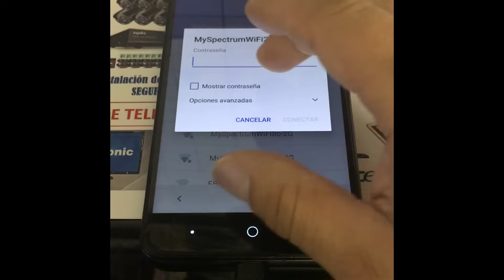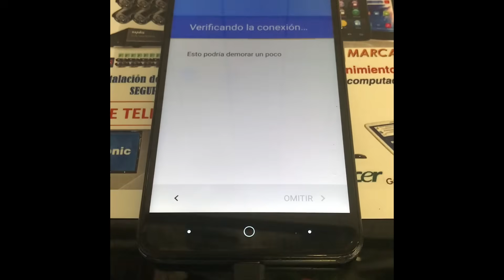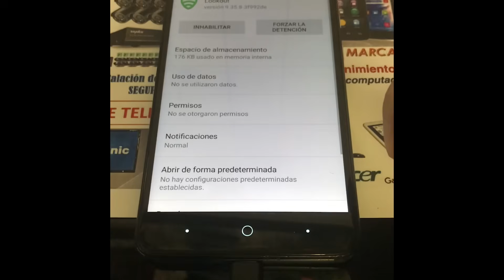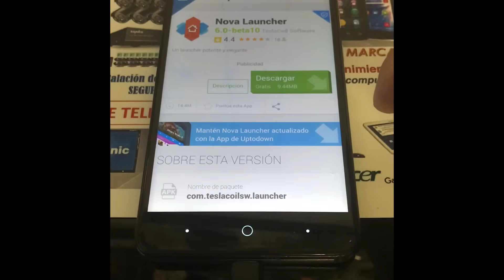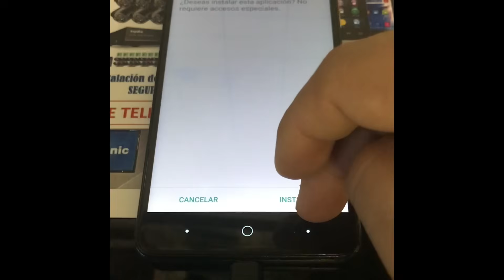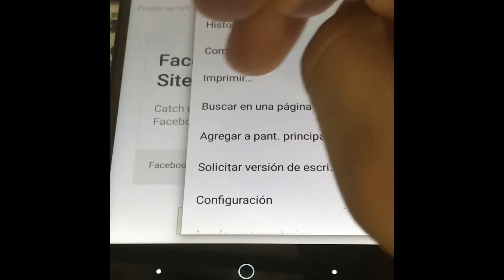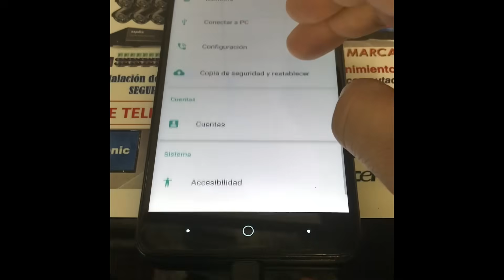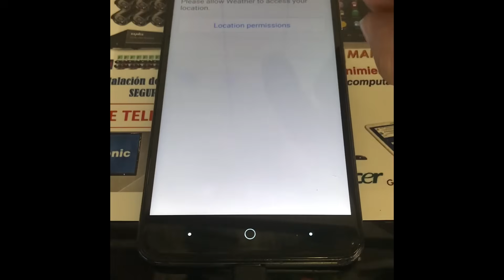Cómo quitar cuenta Google o bloqueo FRP a un ZTE Z981 versión Android 6.01, metroPCS.